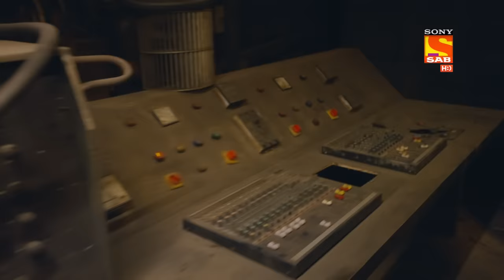Hero - Gayab Mode On - Ep 37 - Full Episode - 26th January, 2021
Episode 37: Veer Finding A New Clue
Veer takes Bantu to his dad's lab to find a new clue about the alien research. Bantu get excited after seeing the lab and help Veer to find the clue.